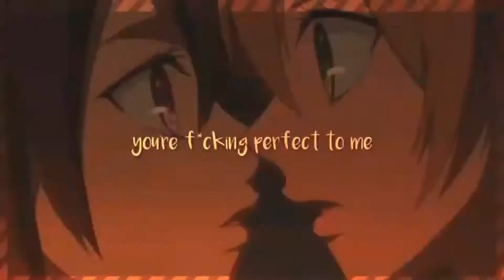⭐ESS⭐Pride Month Multifandom MEP ~F*ckin' Perfect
IT' S FINALLY DONE  T~T I'm sorry that it couldn't be finished in time (when it was still Pride Month). Now it's July already but we hope you enjoy it anyway 😊❤️ (HAPPY VERY LATE PRIDE MONTH)

Thank you to everyone who joined :3

0:00 Intro: Lucy Dragneel
0:05 Part 01: zxnpaii (Gray x Natsu)
0:18 Part 02.1: zxnpaii (Kirito x Eugeo)
0:28 Part 02.2: Lucy Dragneel (Homura x Madoka)
0:33 Part 03: Cure Dreamer (Chiyu x Hinata)
0:47 Part 04: Maureenxlle (Mei x Yuzu)
1:01 Part 05: Maureenxlle (Mei x Yuzu)
1:14 Part 06: Cure Dreamer (Haruka x Minami)
1:29 Part 07: Scamp .Copper (???)
1:43 Part 08: APTO4869 (Ran x Ai)
1:57 Part 09: Lucy Dragneel (Sora x Riku)
2:11 Part 10: Scamp .Copper (???)
2:25 Part 11: Yuki1616 (Keith x Lance)
2:40 Part 12: Lucy Dragneel (Catra x Adora)
2:53 Part 13: Lita3O2 (Kanade x Tsubasa)
3:08 Part 14: Cassandra Mendes (Rena x Kaede)
3:22 Part 15: zxnpaii (Kirishima x Bakugo)

Song: F*ckin' Perfect by P!NK